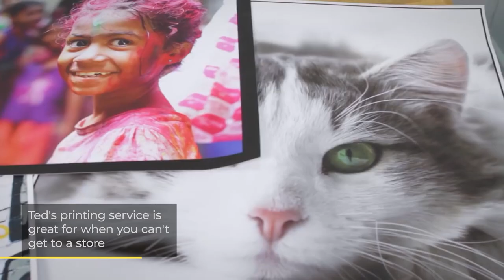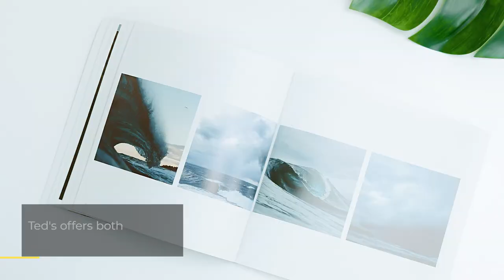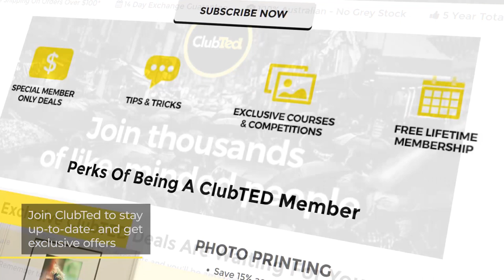Start Printing At Home With Ted's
Ted's Academy Trainer Stephen, gets you Teducated about decorating your home with Ted's printing services.